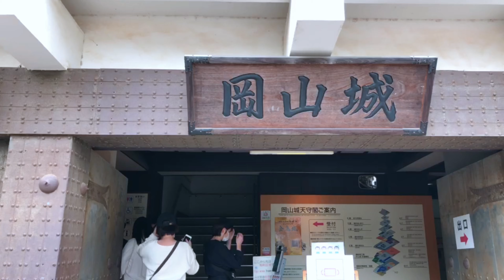お城巡り岡山城（ 備前国 烏城）歴史の外観 字幕説明付き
字幕表示は画面上のアイコンから。岡山城 備前国御野郡岡山に築城されたお城・旭川のデルタ一角に有った石山城が基礎。
ミカエル小栗の料理と着物 旅日記のチャンネル

＊上記のブログにアクセスなさると、あなたの心と身体の癒しを祈ります。聖書を土台としたカウセリングも行います。上記のブログにアクセス、その処にあるメール送信にアクセス、ご依頼をお待ちしております。
私の趣味、日常の料理と和服、男物ブログ。
Instagram  ミカエル小栗　michasel_oguri